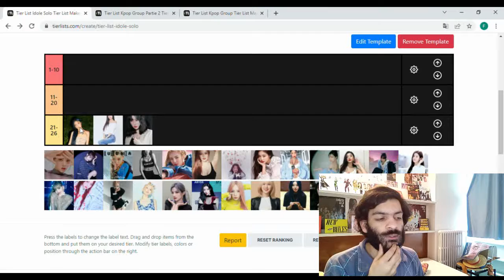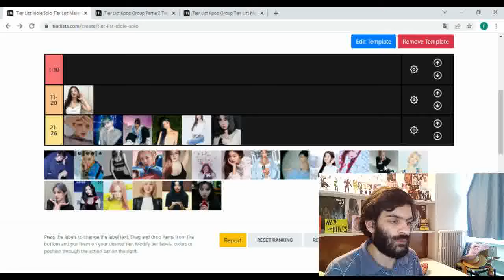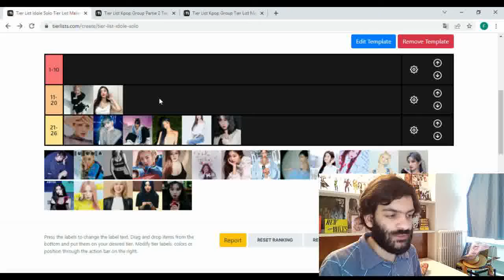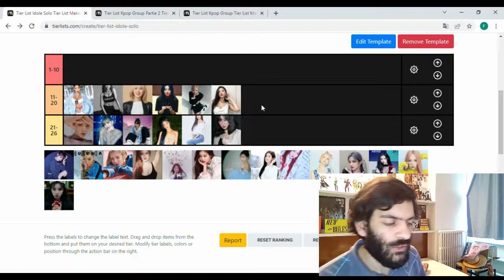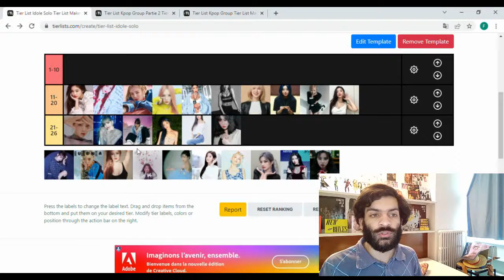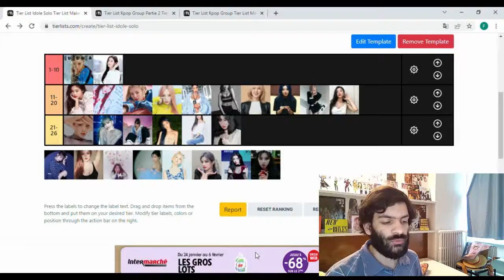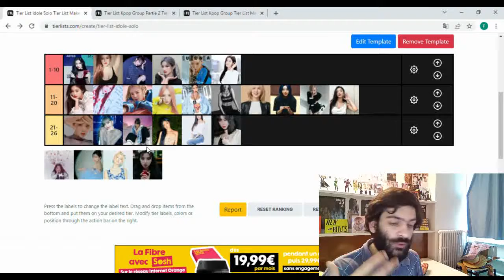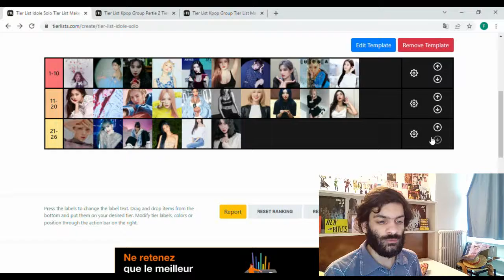Tier List des Idole Solo de la Kpop ! Qui est ma favorite ? IU ? Lisa ? Yu-Ri ? Chungha ? Sunmi ?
Bienvenue dans une nouvelle vidéo Tier List, cette fois je classe les artistes solos que je stan dans la kpop.

Bon Visionnage !